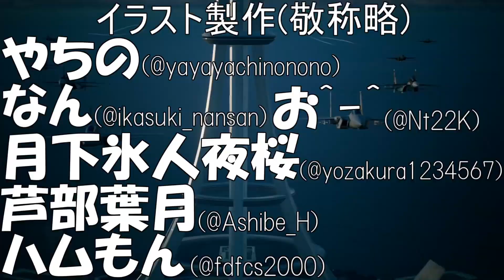【デュエプレ】デュエルマスターズ練磨戦闘録＃１００【デュエルマスターズプレイス】